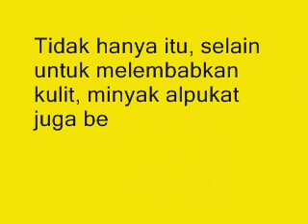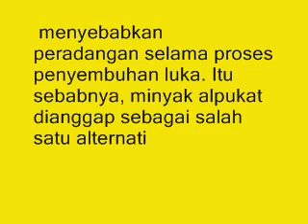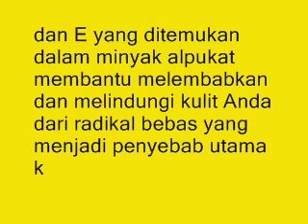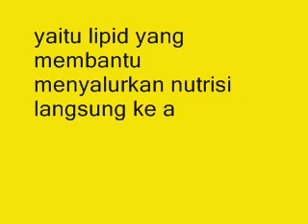TERBONGKAR !!! 4 Manfaat Minyak Alpukat untuk Kesehatan Kulit